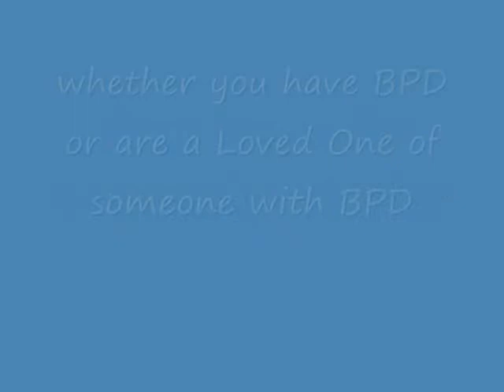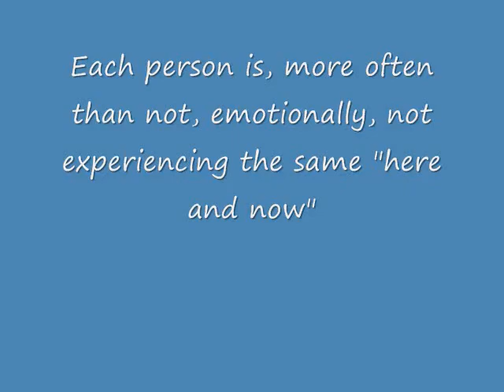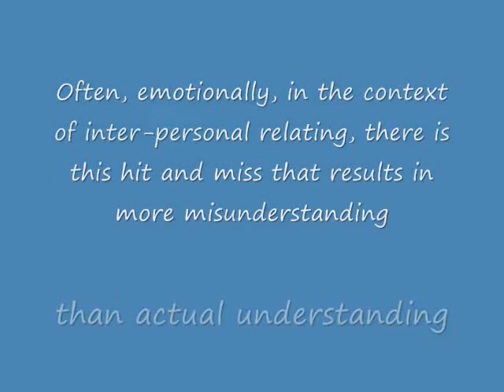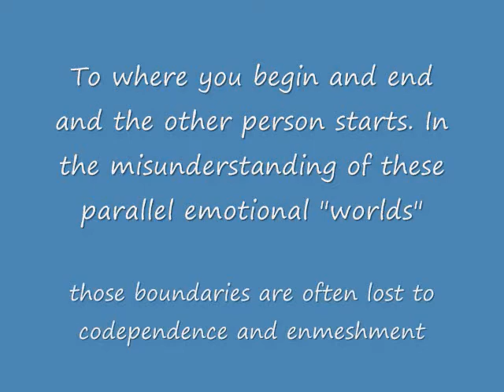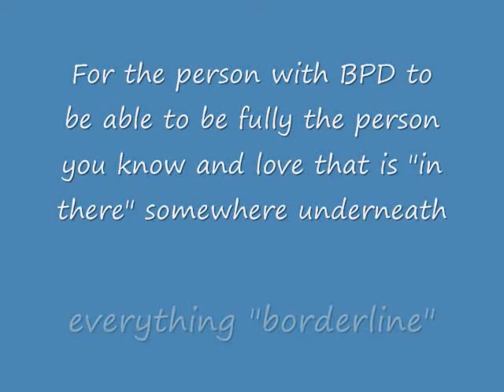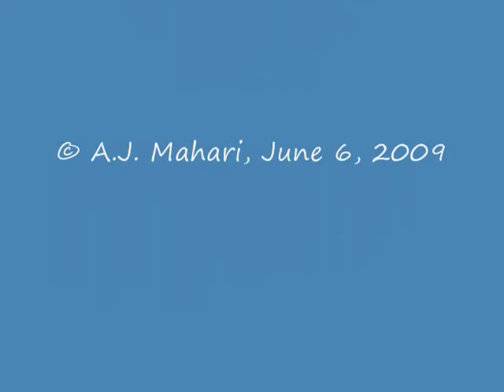BPD Understanding vs Being Understood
A.J. Mahari, author, speaker, mental health and life coach talks about the need for understanding about BPD and the need to be understood. For those with Borderline Personality Disorder and their loved ones -  non borderlines - understanding BPD and each needing to be understood by the other is central to the many misunderstandings that generate painful emotional chaos. Both the "borderline" and the "non borderline" need not only to understand BPD but also to be understood by each other
in ways that can build up healthier relating instead of tearing down connection and communication needed to have and maintain reasonably
healthy relationships.